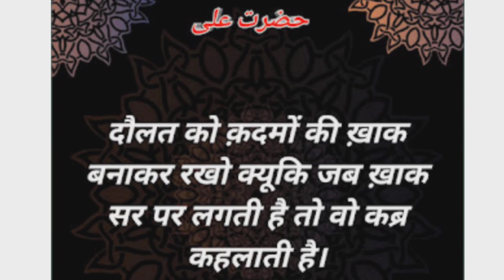हजरत अली की प्यारी || Hajrat Ali Ki pyari Batein